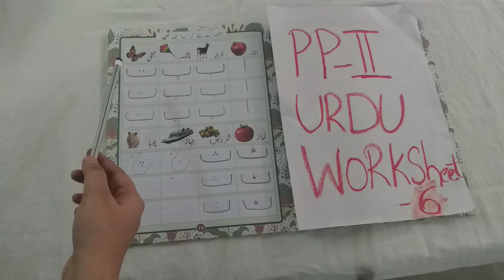PP2 Urdu Week 3